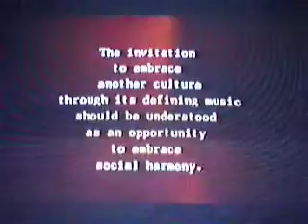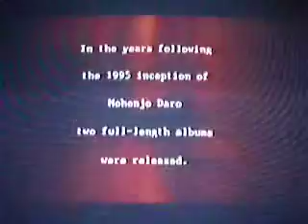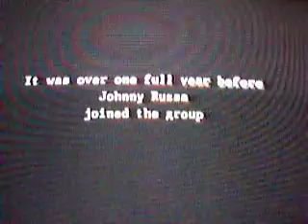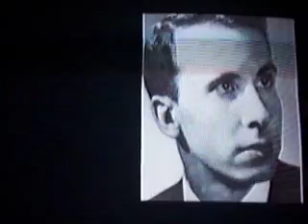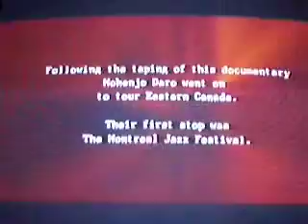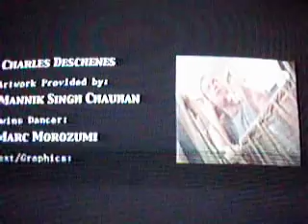The Making of Mohenjo Daro the band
Featuring Zach Mechlem, Johnny Ruzsa, and Jim Feist